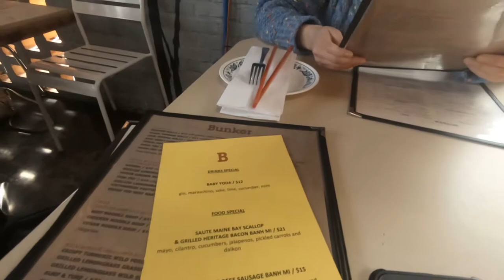Bunker restaurant review, Ollie's Sichuan and taking the NYC ferry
Hello friends!

Today we have discovered a pretty cool Vietnamese gem called Bunker in Bushwick with great food and yummy cocktails. Also watch to see more of cool shots of Brooklyn and Manhattan and a traditional Sichuan cuisine at Ollie's
☼ M U S I C  : We get all our music from Vendredi - Secret Crush

T R A V E L   R E S O U R C E S

☼ Save up to $40 on Airbnb using our ( NOTE: get $55 off your first trip—and once they complete their reservation, you’ll get up to $30, too. no matter how long you stay )

☼ GoPro Stick